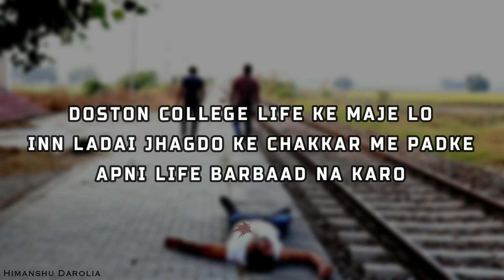College Ke Badmash | Himanshu Darolia ft. Gagan Summy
please share this as much as you can..